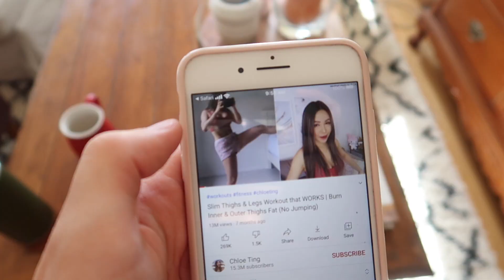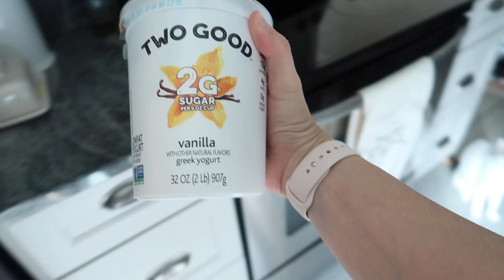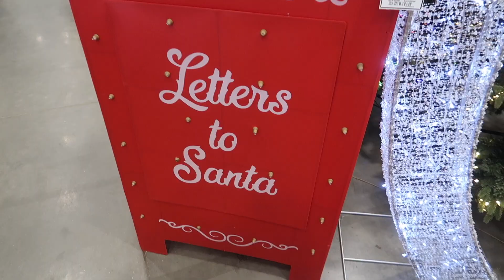VLOG | Productive Morning, The Sims 4 Giveaway, New Aerie Clothes, Weekly Grocery Haul | Mac Dingle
Today we take you through our productive morning, I show you a recent Aerie clothes purchase, we do our weekly grocery haul for a familiy of two, AND talk about a Sims 4 Giveaway! 📦

🌿FOLLOW US 🌿

🌿OTHER LINKS 🌿